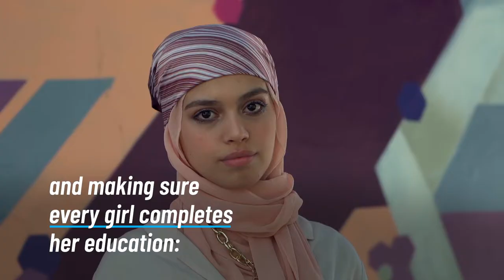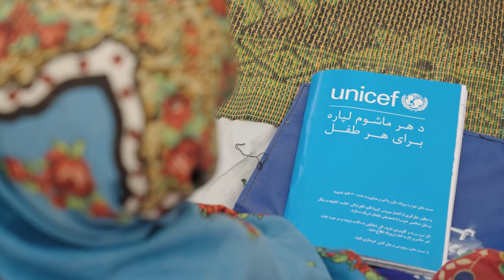10 Benefits to Educating Girls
UNICEF understands that every child has the right to an education. That includes every girl. That’s why UNICEF works closely with governments and other partners to clear the barriers that stand in their way, to keep girls in school and help them thrive. The benefits are many. Girls who complete a secondary school education earn more, marry later, and raise children who are healthier and better nourished. Educated girls are less likely to face discrimination. They are safer and better protected from exploitation and abuse. They invest more in their communities. And they contribute more to the economy and to society. Educate girls, change the world.